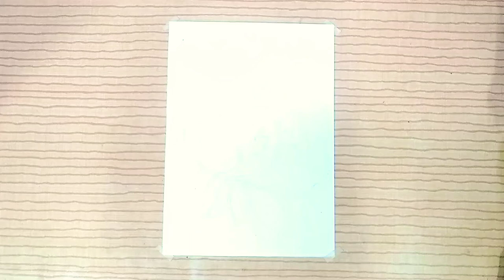Beautiful peacock Drawing 😍 | easy |zentangle art | easy for beginners | step by step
Hello everyone ☺️,I hope you like this drawing.